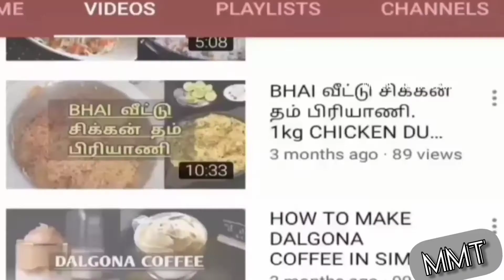RESULT| GIVEAWAY RESULTS.